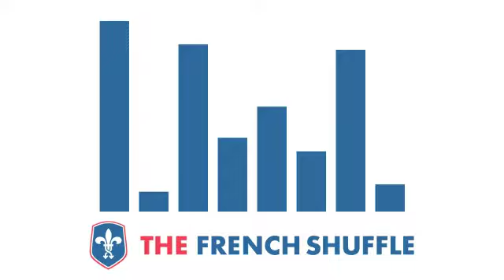Le Phunk - Summertime Special (Naroni Remix) [French House]